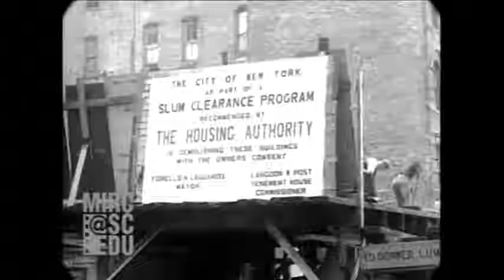Oct 1934 Lower East Side Slums, NYC real sound